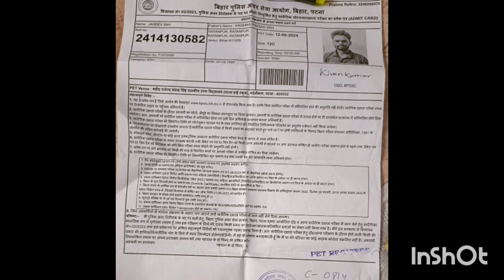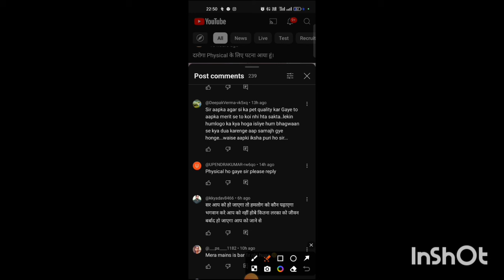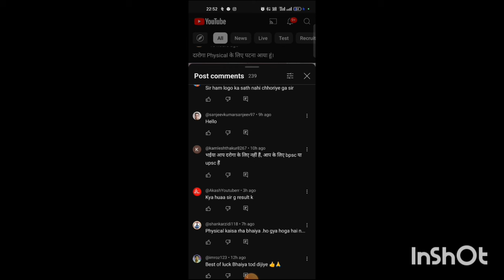Bihar Daroga Physical। मेरा क्या हुआ